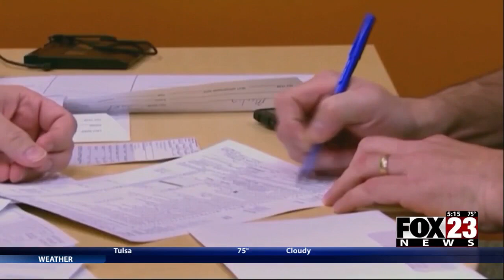Video: BBB gives tips for choosing party rental companies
The Better Business Bureau says a good place to start when picking a party rental is with recommendations from family and friends.